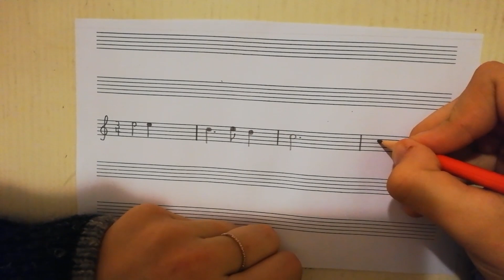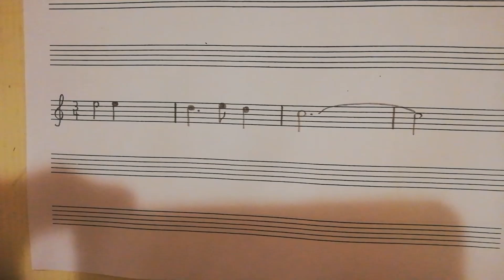9 Adventsrätsel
musikalischer Rätsel- Adventskalender von Agnes Ponizil
mit Fragen rund um's Klavierspielen und die Musiktheorie

Musikalisches ONLINE LERNEN

Kennst Du Dich mit hohen Tönen aus?
Benenne die Noten in der richtigen Oktavlage.

SCHREIBT EURE ANTWORT BITTE IN DIE KOMMENTARE!